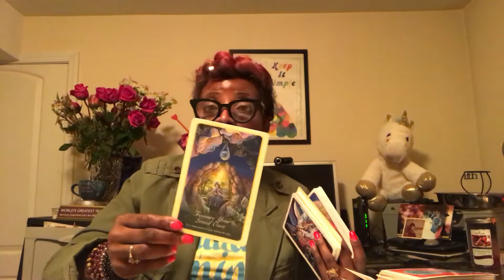DM Channeled Reading: Mission Impossible DM PT2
Join me for my first 5 week EVERY SATURDAY 11 am to 12 pm Central Time

Twin Flame Reading for DM/DF

 $ 15 My Union Special Reading for 30 Minutes
Good til the end of AUGUST 2019

Suggested Channels
Tarot Prophecy
Daniellleboomlle
Aquarius Priestess
Whole Again 1111
Pat Mcnealy
House of Idems
Ericahippietarot
Badbitchgonegoddess
Jupiter 11:11
Esoterica
TX